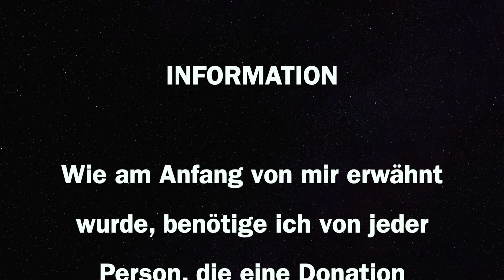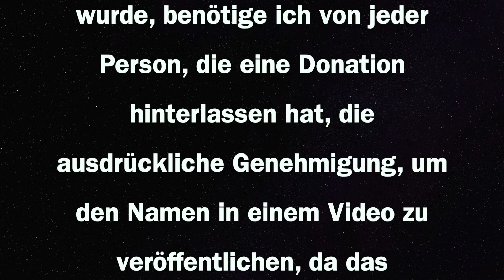[NXT TakeOver New York] War Raiders vs Aleister Black & Ricochet | WWE 2k19 Orakel #002